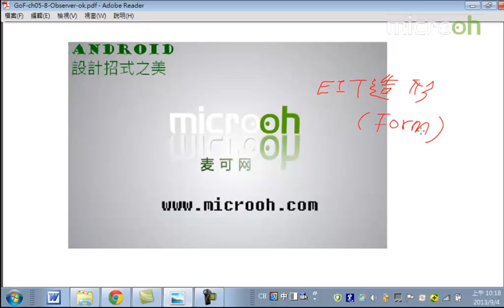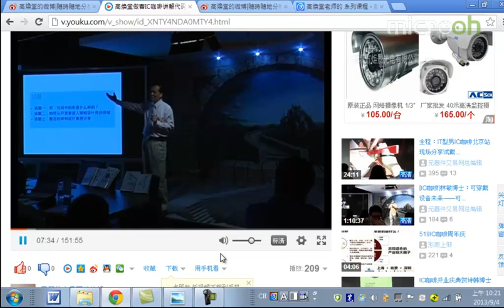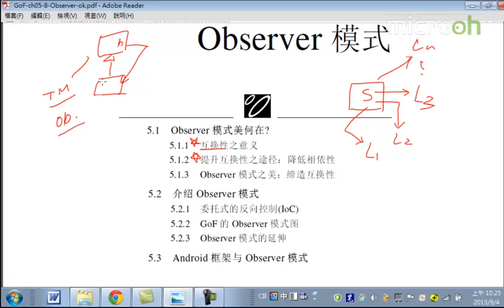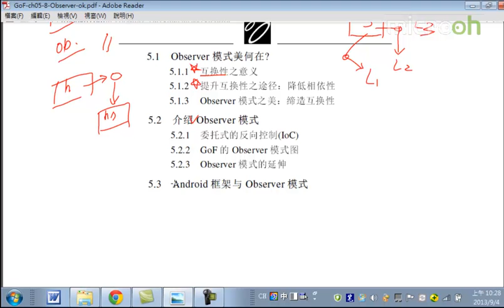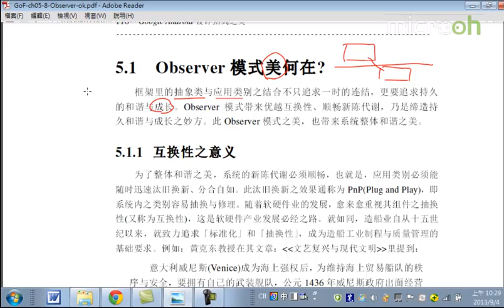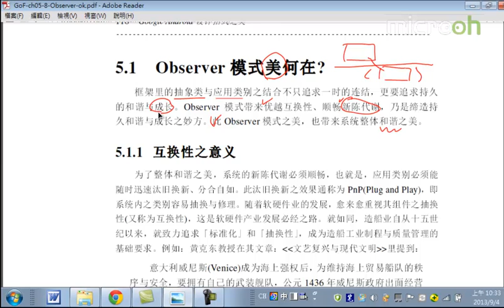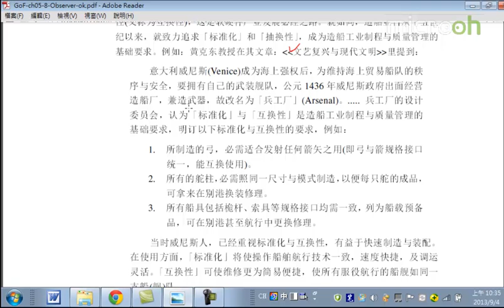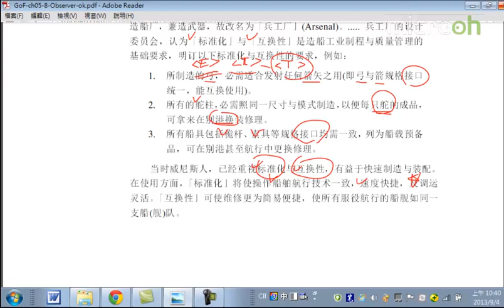Android教程之设计招式之美18 Observer模式a